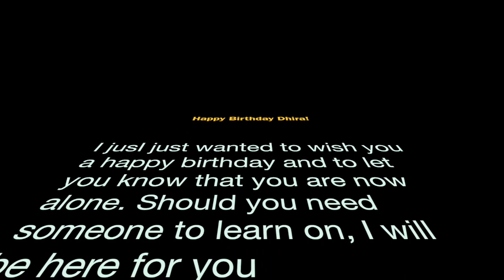Dhira's Birthday Surprise and Dinner - 21 Jan 2018 [VLOG]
A very happy birthday to you!!!